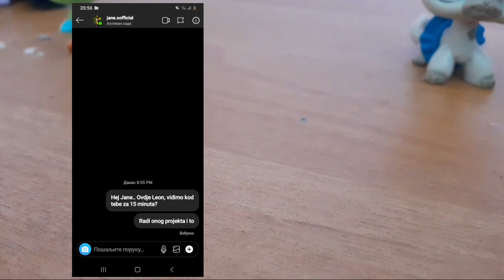LPS Slušaj Svoje Srce - epizoda 5 ~ FINALE (Planovi i upozorenja) | LPS Cute Paw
• Blaa blla blala bla •

Iii evo zadnje epizode sezone 1! Kao što znate (a vjerovatno ne znate) prije par dana je seriji SSS bila godišnjica! Tako da srećan rođendan xD Hvala svima na podršci i nadam se da vam se sviđa ovs nova epizoda jer sam se mnogo potrudila i obrisala sam sve zbog memorije :'3

Hey slatkisi, ovde Cutie (◕ᴗ◕✿)
Nadam se da vam se sviđa novi video!

Ako videi ne izlaze cesto pozdravite skolu (｡•̀ᴗ-)

Ako neko zeli collab dm ili komentari ( ´◡‿ゝ◡`)

- Zabranjeno svako kopiranje video/audio zapise bez moje dozvole ಠ_ʖಠ

→ Camera : Samsung Galaxy A10
→ Editors : KineMaster, Alight Motion & Phonto
→ Thumbail editor 🎞 : PicsArt, ibis Paint X & Phonto

- Za sve iz moje skole (odeljenja)
Znam da vam je sve ovo smesno! Ali možda neki ljudi ovo i možda im je zanimljivo (◡ ω ◡) Tako da cmokićko xD
                                                   - Cutie
~ Pisite u komentare sta zelite za sledeci video!!

Hvala vam na gledanju (◍•ᴗ•◍)
Vidimo se u sledecem videu, bye!

• Blablla blala bla bla •